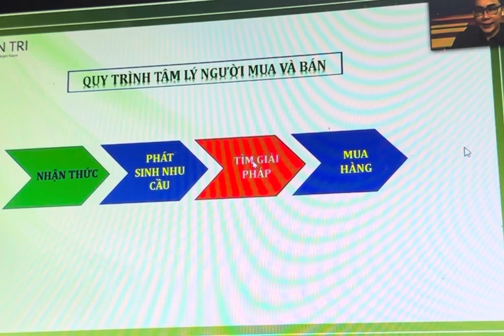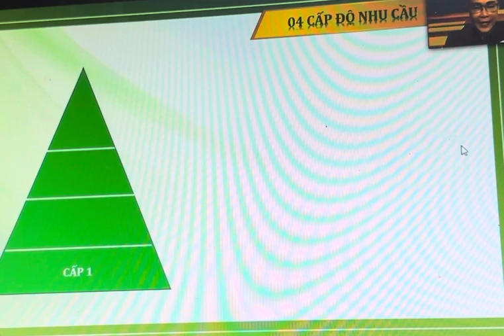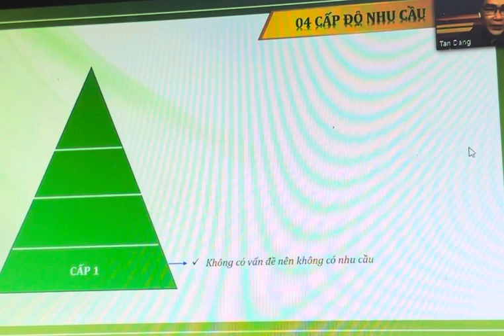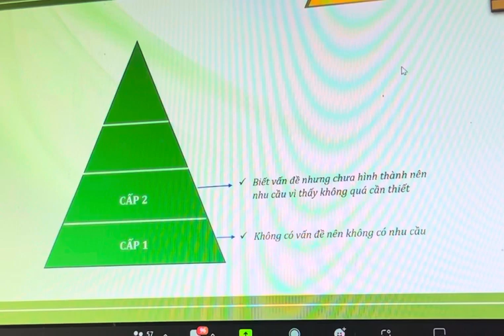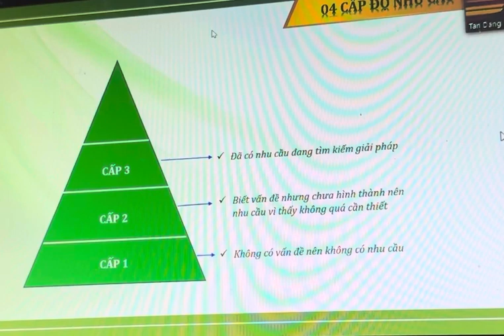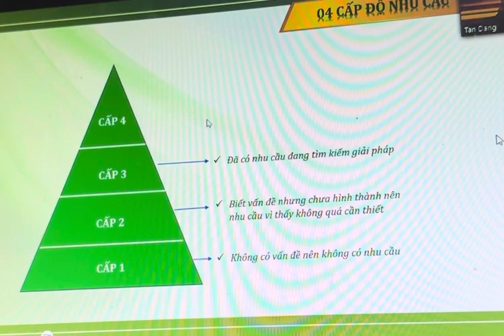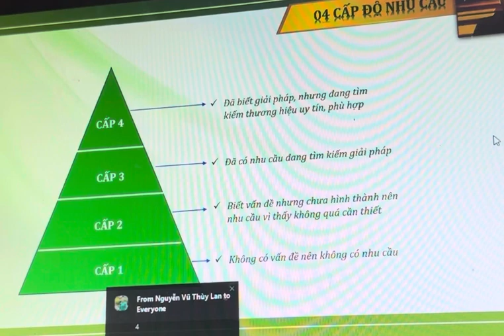Quy trình tâm lý người mua và bán